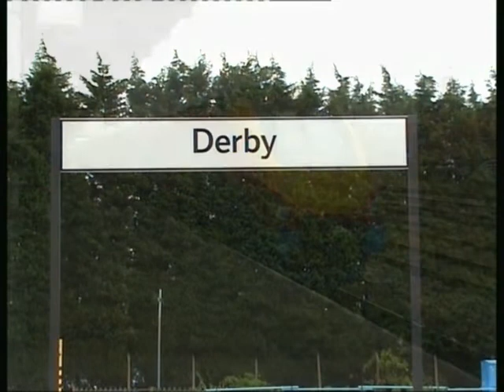Series 3 Episode 86 - Derby